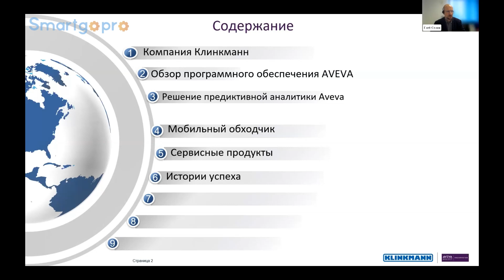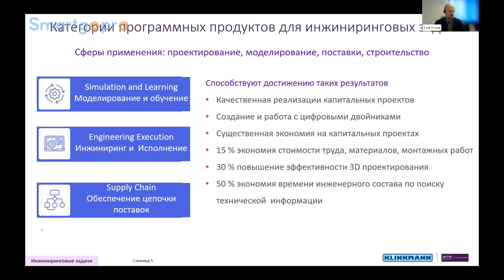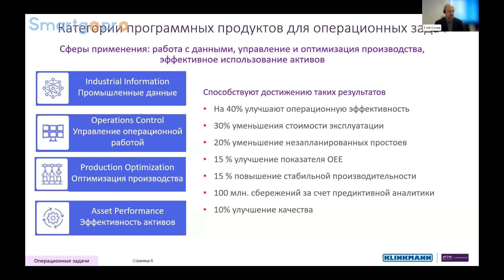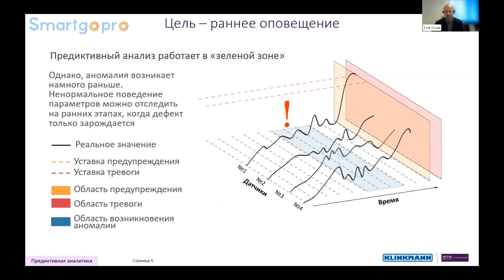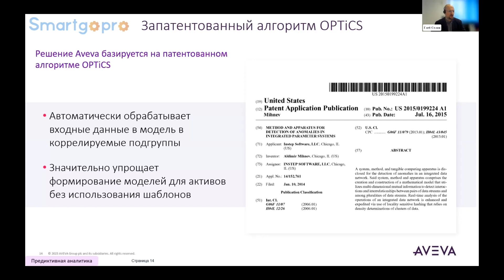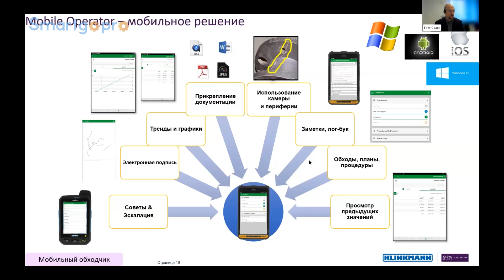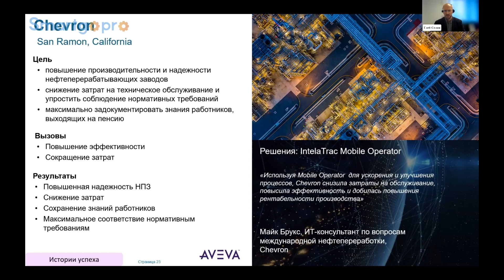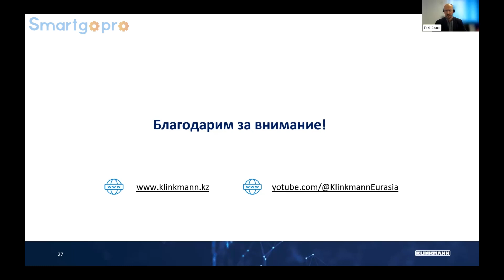Цифровые решения Aveva для промышленности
Цифровые решения Aveva для промышленности (Предиктивная аналитика, Решения для мобильных бригад, Обзор ПО Aveva, Сервисные предложения). Истории успеха по представленным решениям
Спикер: Глеб Селин, IT solutions Arсhitect, Klinkmann